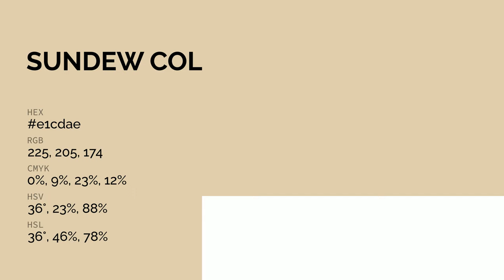Sundew color e1cdae hex color - Yellow color - Cool color e1cdae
What color is Sundew ? e1cdae hex color - Yellow color - Cool color e1cdae

Hex e1cdae Color Code is also known as Sundew color.

Hex e1cdae Color code in RGB color code model is created after adding 88.24% red color, 80.39% green color and 68.24% blue color.
Hex e1cdae Color code in CMYK color (process color) code model is generated after subtraction of 0% cyan, 8% magenta, 22% yellow and 11% black.